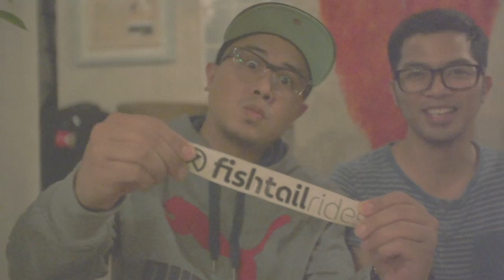Puma Fishtale Ride. Creek Safari.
Location: Deira Creekside.